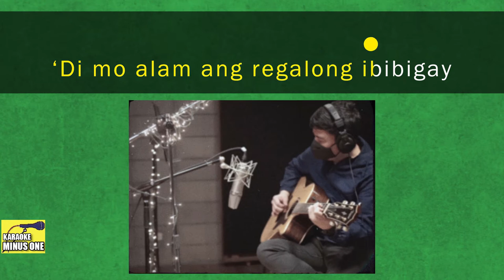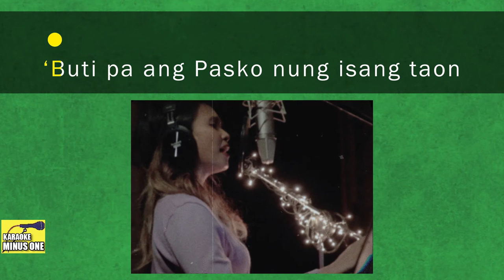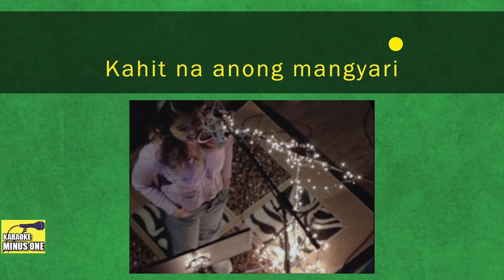Moonstar88 - TULOY NA TULOY PA RIN ANG PASKO (Original Minus One) OPM Christmas Song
MOONSTAR88 KEEPS US HOPEFUL WITH “TULOY NA TULOY PA RIN ANG PASKO” RENDITION

By: Isabella E. Cuartero

Moonstar88 presents a fresh, inspired take of legendary APO Hiking Society’s “Tuloy Na Tuloy Pa Rin Ang Pasko.”

The Moonstar88 rendition is a slow-paced version of APO’s upbeat original Christmas carol. It is laced with a sentimental touch, reeking of nostalgia, calling to mind pre-pandemic Christmas celebrations. At the same time, there is reassurance that behind every cloud lies a silver lining.

The Filipino indie rock band has made the song their own by playing at a reduced tempo, turning it into some sort of ballad. The mood is calm and laidback, somehow mellow but far from becoming melancholic.

The holiday track invites listeners to slow down and relish the season, a gentle reminder that no matter what happens, love shall always prevail and that Christmas lives in our hearts forever.

In this cover, the band sends a gentle reminder that happier, brighter days are yet to come no matter what.

Moonstar88 is an alternative pop rock band formed in Manila, Philippines. It has been one of the pillars of Original Pilipino Music (OPM) since its launch in February 1999. Kids of the 90s basically grew up with the music of Moonstar88, starting off with “Torete,” a track from their first album under Alpha Music Corporation.

Swoon with Moonstar88’s “Tuloy Na Tuloy Pa Rin Ang Pasko” out on various digital music platforms.

Song:  TULOY NA TULOY PA RIN ANG PASKO
Artist:  Moonstar88
Composer:  Andrei Dionisio

Lyrics:

O ba’t kaya tuwing Pasko ay dumarating na
Bawat isa’y para bang namomroblema
‘Di mo alam ang regalong ibibigay
Ngayong kay hirap na nitong ating buhay

Meron kayang Karoling at Noche Buena
Kung tayo man ay kapos at wala ng pera
Nakakahiya kung muling pagtaguan mo
Mga inaanak sa araw ng Pasko

Ngunit kahit na anong mangyari
Ang pag-ibig sana’y maghari
Sapat nang si Hesus ang kasama mo
Tuloy na tuloy pa rin ang Pasko

‘Buti pa ang Pasko nung isang taon
Sa ating hapag mayro’ng Keso De Bola’t Hamon
Baka gipit Happy New Year mapo-postpone
At ang hamon ay mauwi sa bagoong

Tuloy pa rin
Tuloy pa rin
Tuloy pa rin ang Pasko

Tuloy pa rin